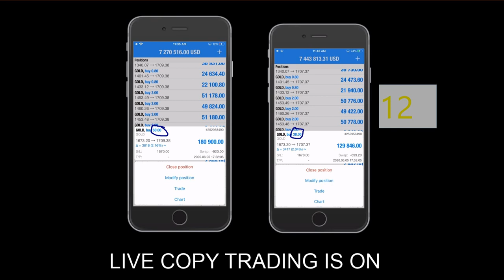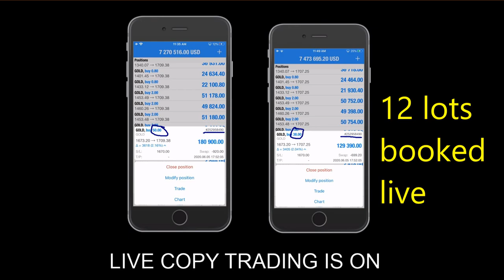12lots booked live XAUUSD 1kg Physical Gold bought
Video made from YouTube Live Streaming
Check Live Profit Booking - 12 lots in GOLD

24th time 1kg Physical Gold Bought
40 points with 12 lots = 1 kg physical gold
1 point = $12000 = $48000 Profit